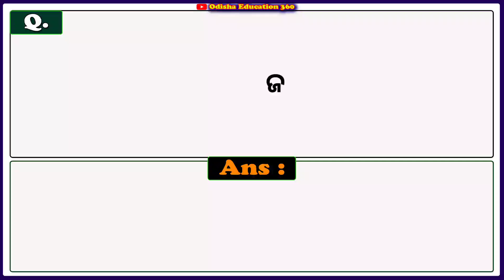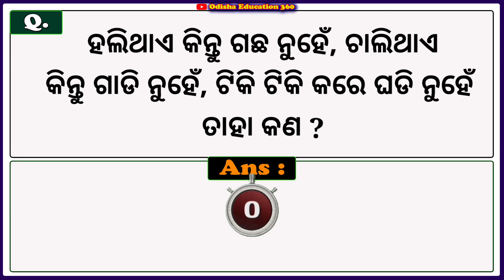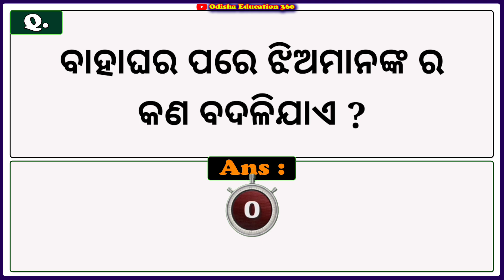Odia Dhaga Dhamali IAS Questions | Clever Q & Ans | Odia Dhaga katha | Odia Gk |Odisha Education 360